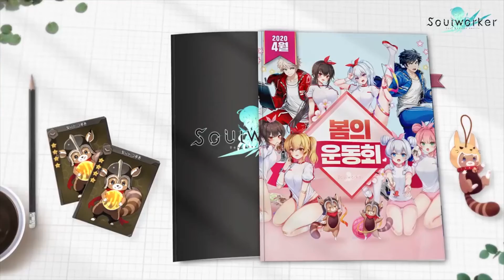La situación actual de Soulworker Gameforge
Cabe aclarar que esta es solo mi mera opinión.